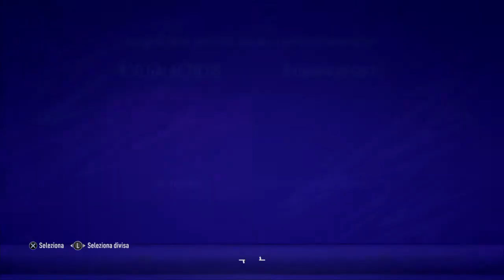VPL vs Palermo eSports